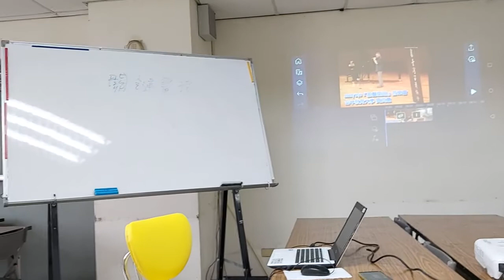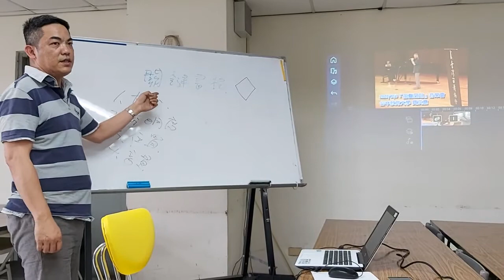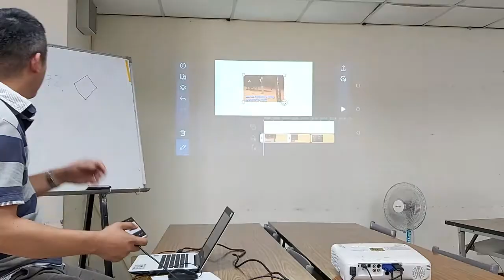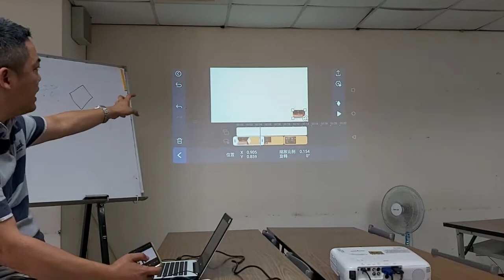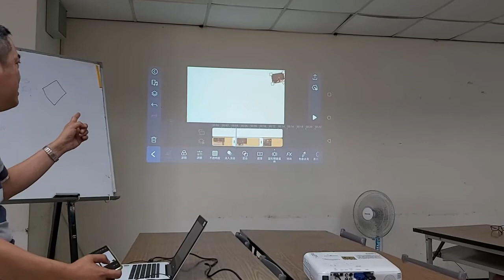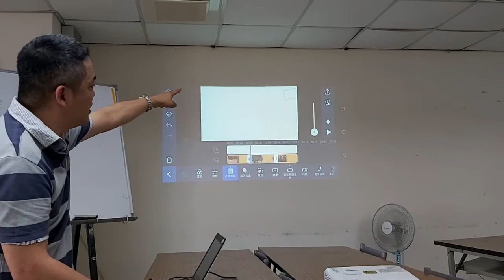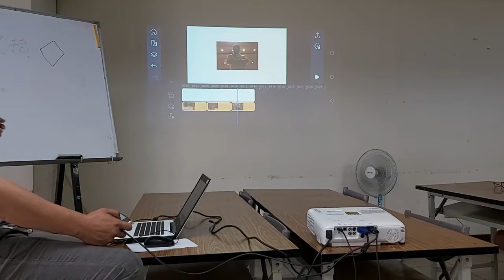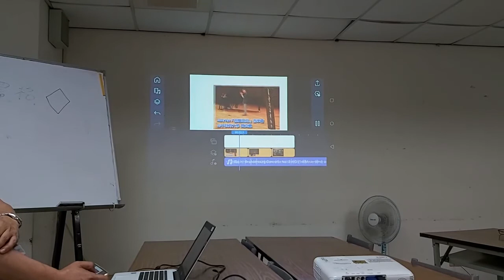威力導演手機版-關鍵畫格操作示範-如何讓照片翻滾/講話的時候音樂變小聲-蘇俊琪